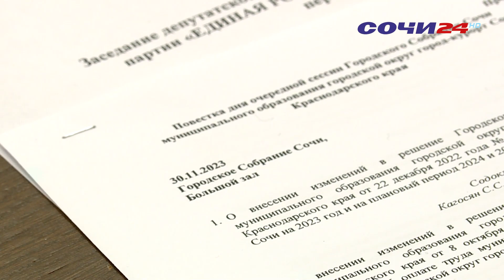О бюджете города на 2023 год говорили в Городском Собрании Сочи на очередной сессии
Заседание провел председатель ГСС Виктор Филонов. Так же депутатами были рассмотрены и поддержаны 13 вопросов, выдвинутых на повестку дня